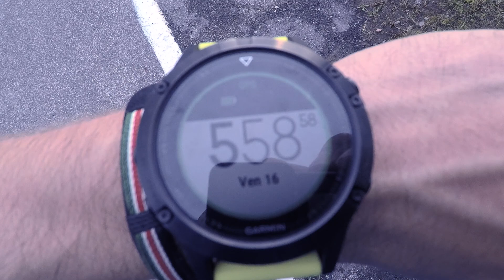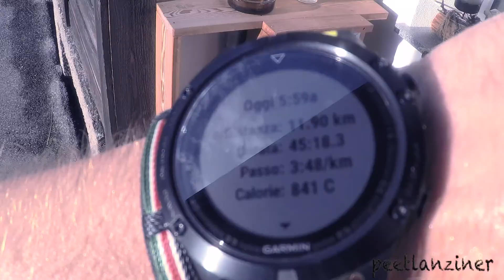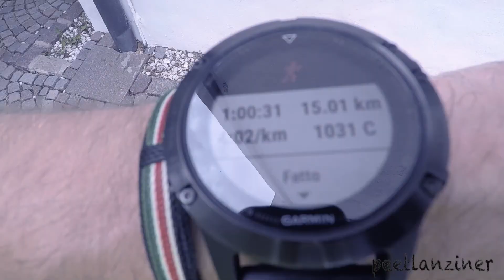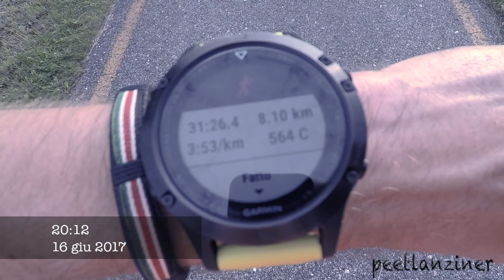Demolition Running ( 3 CORSE IN UN GIORNO) !!! Vlog #45